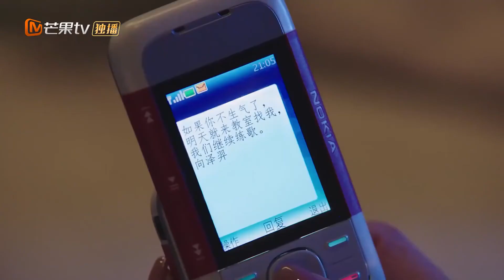【Multi Subs】《Unfortunately, it's not you 可惜不是你》EP03【MangoTV Drama】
Synopsis:
"Unfortunately, it's not you" tells the story of the first love of young art student which lead to a lifetime of unforgettable love. Ye Zi, a major in chinese art painting and Xiang Ze Yi, a major in oil painting met and fell in love in college. However Ye Zi was heart-broken when Xiang Ze Yi suddenly left without a word. Years later, Ye Zi became a famous manga illustrator. In hope of getting back together again, Xiang Ze Yi came back with a confession of what happened and why he had to leave. How will Ye Zi decide?